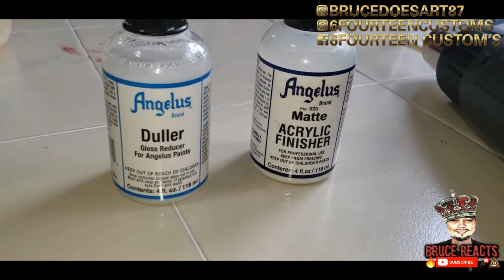Kanye 'Graduation' Custom Yeezy 350 Boost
First time recording custom, and forgot to record every session.